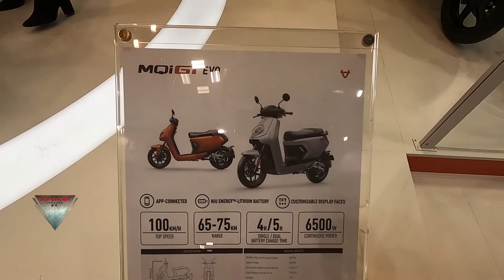2022 NIU MQi GT EVO Walkaround Eicma 2021 Milan